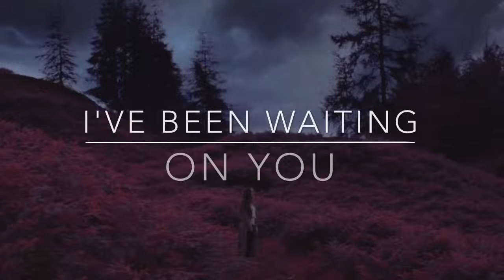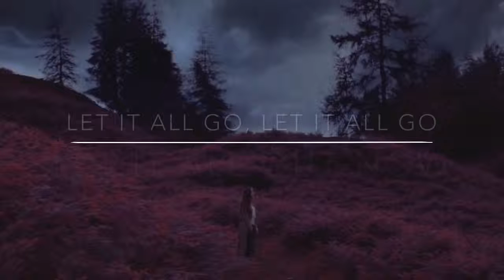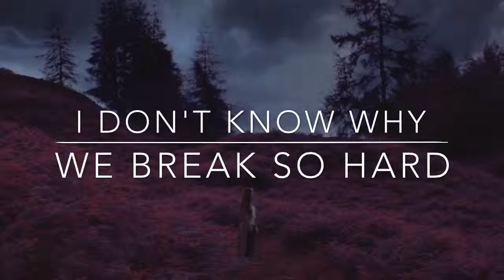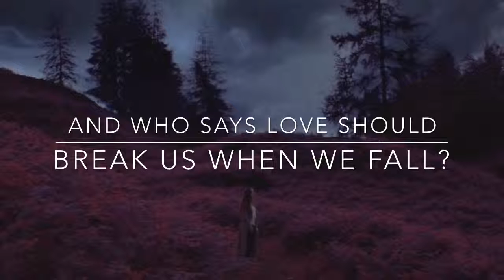of Letting It All Go